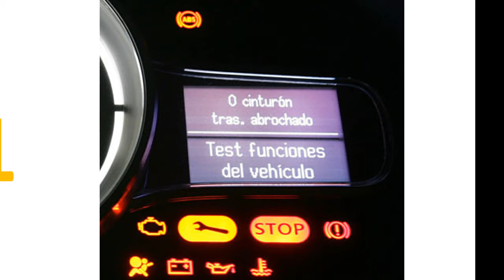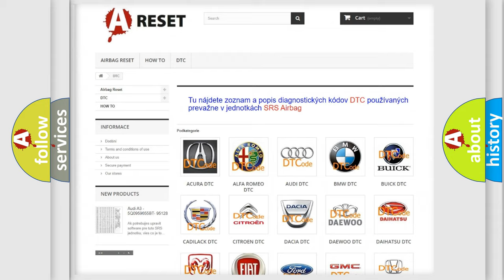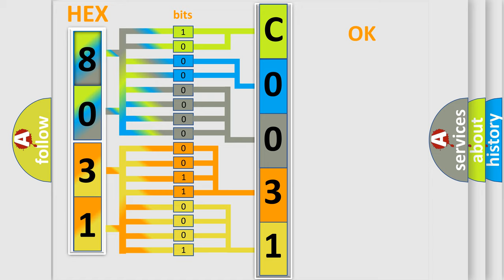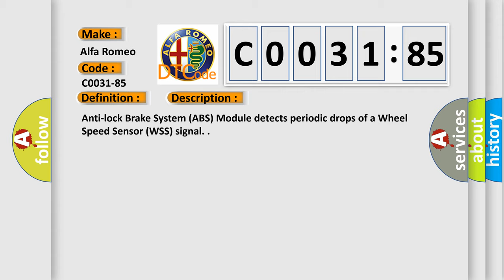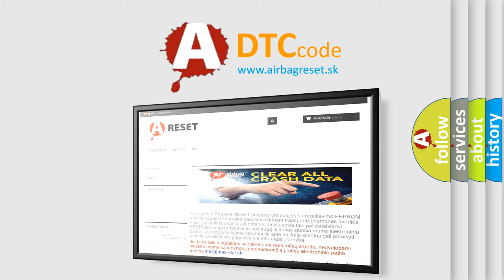DTC Alfa-Romeo C0031-85 Short Explanation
Contents:
0:21 Basic DTC analysis according to OBD2 protocol standard.
1:48 Insight into programming
2:58 A diagnostically understandable description of the Diagnostic Trouble Code
3:05 Basic error definition

Make:
Alfa Romeo
Code:
C0031-85
Definition:
Speed Sensor Front Left - Signal Above Allowable Range
Description:
Anti-lock Brake System (ABS) Module detects periodic drops of a Wheel Speed Sensor (WSS) signal.
Cause:
Improper Tire Pressure or Mismatched Tires
Wheel Bearing or Encoder Debris Or Damage
Wheel Bearing or Encoder
Wheel Speed Sensor (Wss)
Anti-Lock Brake System (Abs) Module
Failure Type:
Signal Above Allowable Range
This sub type is used for failures where some circuit quantity, reported via serial data, is above a specified range.